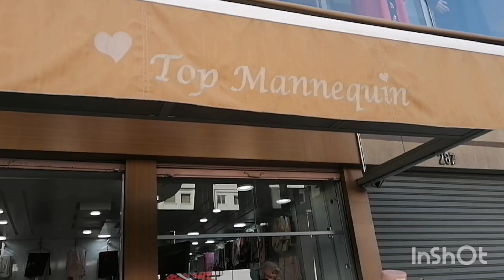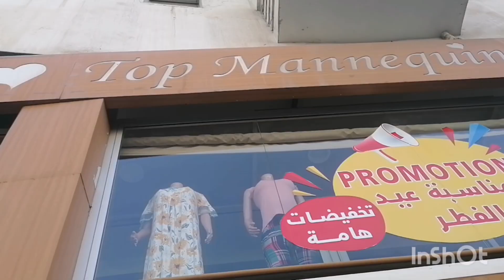خبر عاجل📣كسيوات الصيف،البحر، الخرجة، بوركيني للكبار و حتا الصغار💥جميع الطايات متوفرة،حتا الگراند طاي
محل خاص بجميع أنواع البيجامة للدبدوبات و الرشيقات أثمنة مناسبة و دائما كود برومو للمتتابعين ديالي
متنساوش تدعموني بلايك،أبوني و تعليق🙏🙏

نعت المحل مصور في الفيديو بالصورة و الصوت